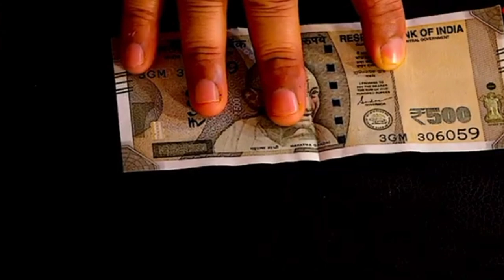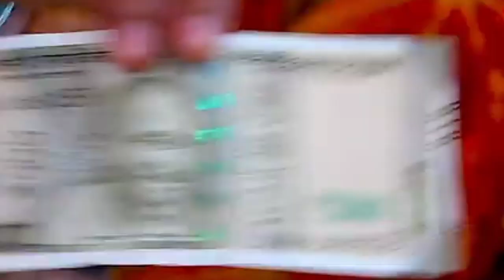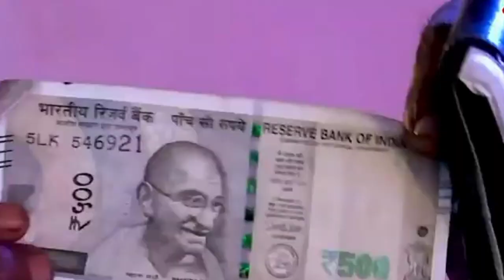आखिर किसने की महिला की ये दुर्दशा पण्डोखर सरकार ने खोला रहस्य...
इस लड़की का गुप्त रहस्य खोलकर गुरु जी ने सबको चौकाया🤔

भरे दरबार में बाबा ने किया ऐसा चमत्कार कि महिला पुलिस भी दंग रह गई... Pandokhar Sarkar Dham

पंडोखर सरकार गुरुजी ने मीडिया बाले का गला कर दिया लॉक, मज़ाल किसीकी 1 अक्षर भी ना बुलवा के दिखाओ।     पंडोखर सरकार ने मीडिया बाले का गला कर दिया लॉक, मज़ाल किसीकी 1 अक्षर भी ना बुलवा पाए मीडिया बाले
pandokhardhamsarkar मीडिया aamnesaamne media bhopal divyadarbar datia mpअगर दरबार में शक्ति का परीक्षण करना है तो एकमात्र केंद्र है पंडोखर सरकार जो हमेशा लोगों को हमेशा आमंत्रण करता है कि आए और यहां पर शोध करें पंडोखर धाम शोध का केंद्र है पंडोखर धाम में ऐसी ऐसी चमत्कार हुए हैं जिनकी आप कल्पना नहीं कर सकते इस कलिकाल में आप यह सोच भी नहीं सकते ऐसे ऐसे कारनामे पंडोखर धाम में साक्षात आंखों के सामने लोगों के घटित होते हैं पंडोखर सरकार धाम में आए दिन चमत्कार होते रहते हैं लोगों की समस्या का स्वर्ण हूं ना ही अपने आप में चमत्कार है ऐसा ही एक कारनामा भोपाल के दरबार में हुआ जब दरबार चल रहा था तो एक मीडिया वाले ने किसी व्यक्ति को खड़ा किया और गुरु जी से कहा आप इसके बारे में कुछ बता कर दिखाएं पंडोखर सरकार में यह हमेशा ही होता रहा है पहले आज आने से पहले ही व्यक्ति की समस्या का समाधान सहित एक पर्चे में उल्लिखित कर दिया जाता है व्यक्ति पूछने आया पंडोखर धाम से तो गुरु जी ने उस मीडिया वाले व्यक्ति की आवाज लॉक कर दी जिससे वह कुछ भी नहीं बोल पाया यह दृश्य सबको असमंजस में डालने वाला था वहां महार बैठे बड़े वरिष्ठ पत्रकार रिपोर्टिंग कर रहे थे जिन्होंने पूरी कोशिश की कि वह लड़का कुछ भी बोल पाए मगर मजाल पंडोखर सरकार के सामने किसी की चली यह तो साक्षात चमत्कार का रूप है जो पंडोखर सरकार दरबार में हुआ ऐसा दरबार कहीं आपको देखने को नहीं मिला होगा मैं आप सभी को दरबार के लिए आमंत्रण करता हूं जितने भी लोग सनातन धर्म को बदनाम करने के लिए प्रयास कर रहे हैं उन सभी को मैं पंडोखर धाम आमंत्रण करता हूं आएं और शोध करें क्या है पंडोखर धाम में